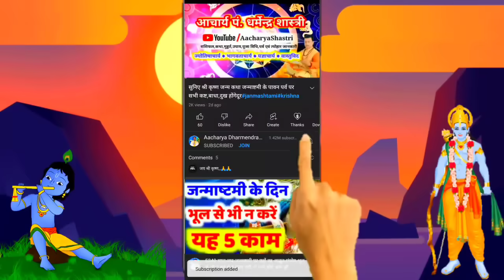Aaj ka Rashifal 20 November 2023 Aries to Pisces सोमवार Monday आज का राशिफल